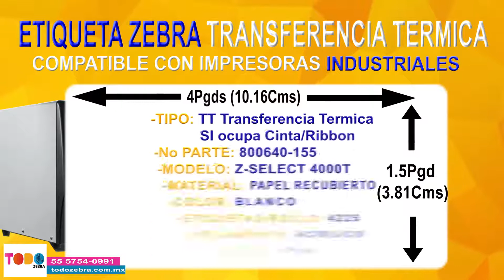ETIQUETA ZEBRA TT 800640 155 4X1 5 PGDS INDUSTRIAL NUCLEO 3PGDS Z SELECT 4000T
ETIQUETA ZEBRA TT 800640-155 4X1.5 PGDS INDUSTRIAL NUCLEO 3PGDS 4 ROLLOS Z-SELECT 4000T

4x1.5 Pgds (10.16Cmsx3.81Cms) Ancho x Largo,TT (Transferencia Termica), Ocupa Ribbon/Cinta de impresion, la etiqueta se imprime en complemento de la cinta. Nucleo 3Pgds (7.62Cms) para impresoras de Industrial No parte 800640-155 Z-SELECT 4000T Color Blanco ,Contiene 4 Rollos con 4225 Etiquetas/rollo

La Etiqueta ZEBRA Z-SELECT 4000T 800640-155 Color Blanco , ofrece una excelente calidad de impresion en su impresora Industrial, elaboradas en papel de alta calidad para usarse principalmente en interiores y exteriores, con un tiempo de vida de duracion moderada a larga, y una gran resistencia a los ambientes extremos dependiendo de la cinta usada (Cera,Cera-Resina,Resina). estan recomendadas para un gran rango de aplicaciones de etiquetado,para productos en caja, inventarios, laboratorios, y cualquier aplicacion que sea necesaria.

La Etiqueta ZEBRA Z-SELECT 4000T 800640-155 Esta fabricada en un papel suave,blanco brillante que resalta la impresion de la cinta,con un recubrimiento especial para ofrecer un equilibrio optimo entre rendimiento y precio, Su adhesivo es de Acrilico Permanente lo que ofrece una alta adherencia sobre cualquier superficie.

Comprar etiquetas Zebra originales a su impresora de etiquetas Zebra. Como la Etiqueta ZEBRA 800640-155 de TT Transferencia Termica garantizan que usted esta adquiriendo una etiqueta de calidad, probada, fabricada por los expertos en etiquetado, dandole una larga vida a su impresora de etiquetas Zebra.

CARACTERISTICAS
Fabricante ZEBRA
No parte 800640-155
Modelo Z-SELECT 4000T
Tipo TT Transferencia Termica
Ancho 4 Pgds (10.16 cm)
Largo 1.5 Pgds (3.81 cm)
Nucleo 3 Pgds (7.62 cm)
Material Papel
Color Blanco
Adhesivo Acrilico Permanente
Ribbon/Cinta Si Necesita
Forma Rectangular
Unidad Rollo
Cantidad 4 Rollos
Etiquetas/Rollo 4225 Etiquetas
Total Etiquetas 16900 Etiquetas
Tipo Impresora Industrial
Impresoras Compatibles Serie ZT,ZM,XI, SL,R4,Z4,Z6 entre otras

Todozebra.com.mx Distribuidor autorizado Zebra Technologies

Todozebra.com.mx (RZ CLOUD)
Col Guadalupe Insurgentes
Ciudad de Mexico, Cp. 07870